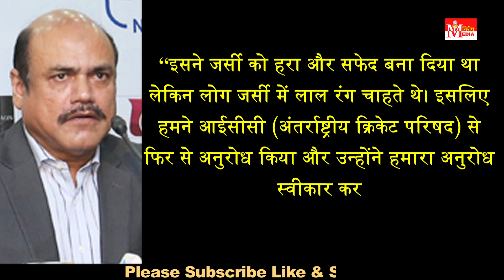Bangladesh 'जर्सी विवाद' पर बोर्ड अध्यक्ष का विवादित बयान, बोले "जिन्हें नहीं पसंद वो चले जाए पाक"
बांग्लादेश 'जर्सी विवाद' पर बोर्ड अध्यक्ष का विवादित बयान, बोले "जिन्हें नहीं पसंद वो चले जाए पकिस्तान"

Vishesh Media